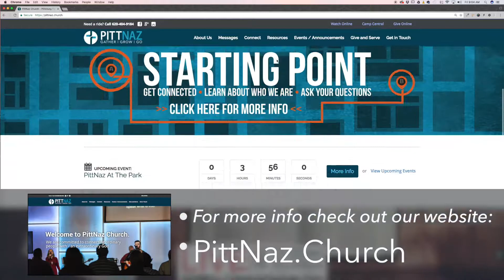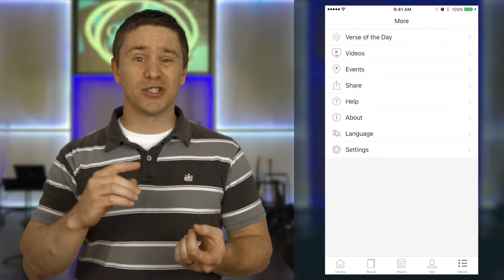PittNaz Announcements - July 6th, 2017